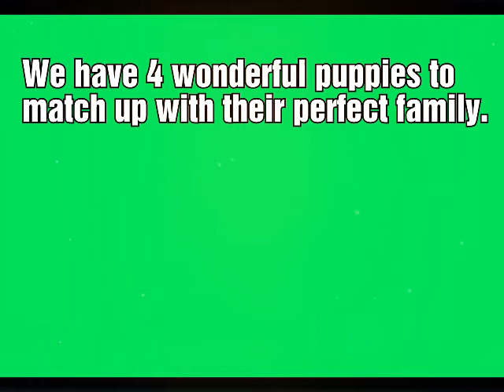Pups play in poodle park.